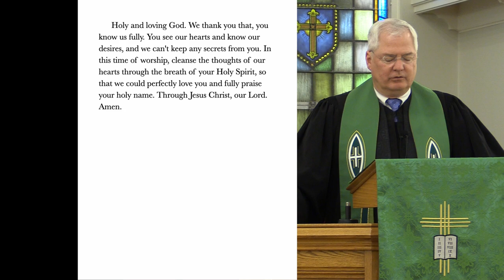Christians Behaving Badly - June 18th, 2023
The title of Sunday's sermon by Pastor Julia is, "Christians Behaving Badly." The scripture lesson is 1 Corinthians 13:1-13. When Paul wrote this letter, the church in Corinth was full of drama. The congregation was broken down into fractions, people were arguing about what food they could eat, the rich members were letting the poor members go hungry, and there was even a case of incest! Paul’s letter is a response to these conflicts, and his prescription is deceptively simple: love one another. This week, we will think about what love really means and discover that the command to love is just as hard for us today as it was for the Corinthians.